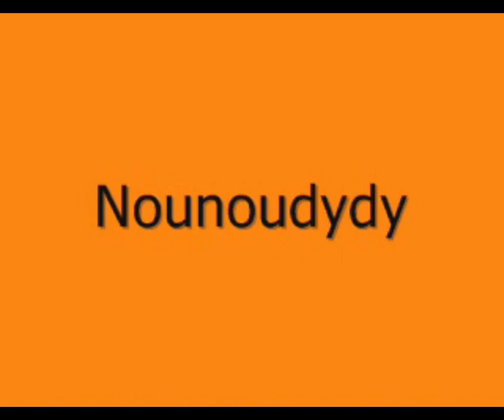THE SPOTNICKS - Speak softly love (Parle plus bas) (45T - 1971)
Le premier groupe musical a porter le casque, à mon humble avis, était les Spotnicks et ce, bien avant les groupes "Space", "Space Art" ou encore "Daft Punk.
Ce groupe venant de Gothenburg en Suède a fait  un bon bout de chemin de 1961 à 2019 date à laquelle, il a donné son dernier concert.
Bref, autant vous dire la longévité du groupe dont la particularité est l'instrumental.
En 1971, le thème du film "Le parrain" est le plus gros succès de l'année, aussi bien en terme cinématographique que musical.
"Parle plus bas" est repris par Dalida, Tino Rossi, Andy Williams, Paul Mauriat, Marie Laforet, Martine Clémenceau, et encore bien d'autres, et dans toutes les langues...
Bref, les suédois s'y collent également...
A vous les Spotnicks et sortez les guitares !